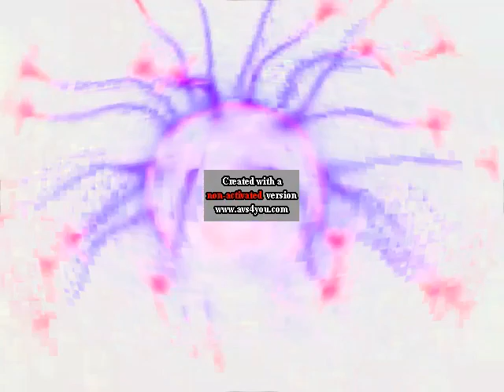My Own Baby Bach Music Video in G Major 74